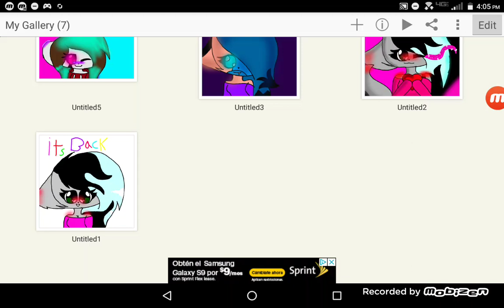Gift for the cat nemy